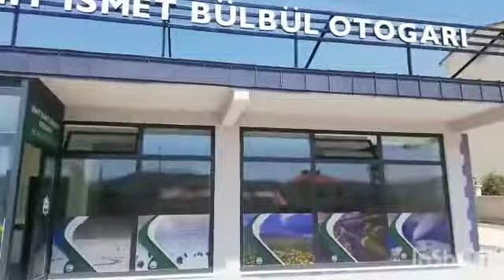Seçim Beyannamesi doğrultusunda tamamlanan Sarız Belediyesi Şehir İsmet Otogarı bitti hayırlı olsun